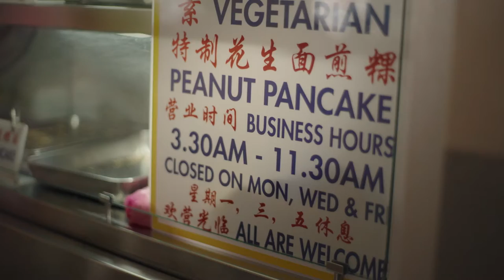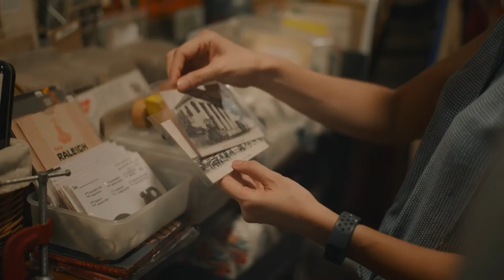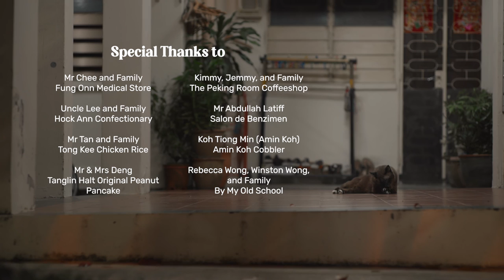Lincoln Lim - home. [Official Music Video]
home. is a story about our relationship with change. About the balance between progress and preservation in Singapore and what that means for the people going through it, after the hype dies down and the cameras disappear. An unfiltered look into the lives of individuals inexplicably tied to Tanglin Halt, one of Singapore’s oldest estates and the setting of Singapore’s biggest redevelopment scheme since 1999—3,480 homes slated for repossession. And above it all, a question: Is it all worth it, in the end?

This is my love letter to Singapore, and all it means to me. This, is home.

Credits

Director: Jeremy Hu
Producer: Lavita Kala
Director of Photography: Wan Othman
Camera Assistant #1: Muhd Afa’alhayat
Camera Assistant #2: Muhd Ridzwan
Colourist: Cheong Ying Sien
Translator: Charlotte Greenall

Lyrics:

Verse 1
Something doesn't feel so right
The same old place a different light
Spaces are getting smaller and older
Are our minds what they're taking after
I just don't know what home is anymore

All my friends have lost their names
Forgotten words for progress sake
Buildings are getting higher and higher
Losing sight of where we started from
I guess we're moving on

Chorus
So tell me bout love
Tell me what I don't understand
Tell me the things you built before I broke it again
I was losing myself, losing this fight before it even began
Oh damned if I know what home even meant
Guess I'll go to sleep and lie to myself again

Verse 2
See this tailor lost in time
Hands sing old, forgotten lines
Movements grow slower, wrinkling and whiter
While the steel we built stays cold and oversold
Stitching out the gold

Chorus
So tell me bout soul
Tell me the things you loved before you fucked it again
We were losing ourselves, losing this fight before it even began
Oh damned if we knew what home even meant

Bridge
Honestly I could be wrong I admit
I'm just so over the things that
I missed
Just pictures of what could have been

Outro
So tell me I’m wrong
Tell me the pride outweighs the fall
Tell me it’s good
Show me my pain’s misunderstood

(All these days are numbered, I can’t wait
All these trees are counted private owned public benches)

(It’s the way it has to be, it’s the way its gonna be)